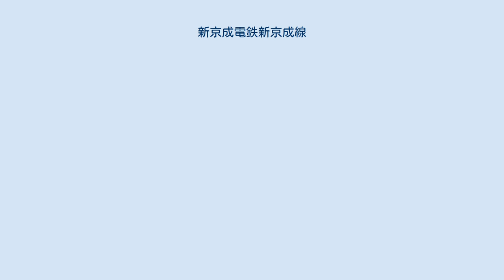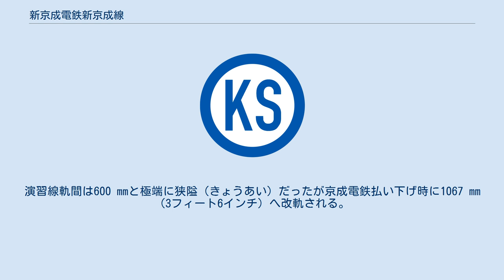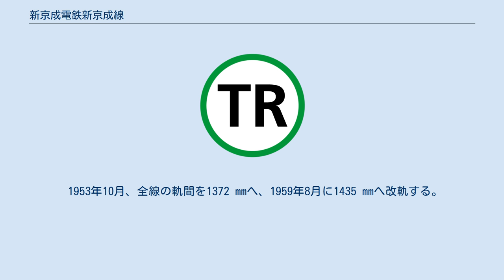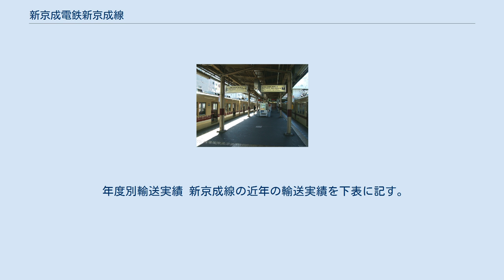新京成電鉄新京成線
新京成線（しんけいせいせん）は、千葉県松戸市の松戸駅と千葉県習志野市の京成津田沼駅を結ぶ新京成電鉄が経営する鉄道路線である。
駅ナンバリングで使われる路線記号はSL。
 松戸方面行を「上り」、京成津田沼方面行を「下り」としている。
台地の分水嶺に沿ったルート（小金牧の区域内）をとっており、トンネルや水域を渡る橋が1つも存在しない。
 全て6両編成の普通列車（各駅停車）で、京成津田沼駅 - 松戸駅間の全線通し運転を基本とする。
朝晩に車両基地（本社）のあるくぬぎ山駅発着の列車があり、朝ラッシュ時には新津田沼駅折り返し列車がある。
2014年までは8両編成の列車も運行されていたほか、かつてはラッシュ時を中心に京成津田沼駅 - 鎌ヶ谷大仏駅間や新津田沼駅 - 高根公団駅間の区間列車も設定されていた。
 朝のラッシュ時は京成津田沼駅 - 新津田沼駅間が単線のため9分間隔で、他の区間が4分半間隔、夕方のラッシュ時は8分間隔で運転しており、日中でも10分間隔で運転と郊外路線ながら本数が多い。
日中に関しては一部を除き接続する東京直通路線よりも本数が多いほどである。
これは駅間距離の短さも手伝って日中の生活需要も大きいためである。
一方、長い区間を乗車する旅客が少ないことなどから、急行運転を行う予定はない。
 車両については「新京成電鉄」を参照のこと。
 全通した1955年に実施したものの、同年中に取りやめて以来長らく実施してこなかった京成千葉線への直通運転を2006年12月10日再開した。
2011年3月11日の東北地方太平洋沖地震（東日本大震災）発生後しばらく休止されていたが、同年6月27日再開されている。
 2021年2月現在、乗り入れは8000形・8900形および80000形以外の新京成電鉄の車両により行われていて、全て6両編成で運行されている。
運行区間は全列車とも松戸駅 - 京成津田沼駅 - 千葉中央駅間で、新京成線や京成千葉線の途中駅止まりの列車は運行されていない。
将来は京成車による相互乗り入れや運行時間の拡大、京成千原線への乗り入れ区間拡大も検討している。
 直通運転はラッシュ時には行っていない。
2012年10月21日改正のダイヤでは、松戸駅発車時刻で平日は午前8時42分から午後3時40分まで、土曜・休日は午前6時20分から午後4時40分まで運転している。
なおこの時間帯は、一部を除いて京成津田沼駅始発・終着の新京成線の列車が同駅の6番線から発着するところ、同駅始発・終着の京成千葉線の千葉中央・ちはら台方面の列車の多くは同一ホーム上の5番線から発着し、乗り換えの便宜を図っている。
他方、直通運転が行われていない時間帯は、5・6番線とも新京成線の列車の発着に使用されることが多く、京成千葉線の列車は2番線に到着し、3・4番線から発車する。
 使用される方向幕は全車英字入りとなっており、新京成線内では行先のみ、京成千葉線内では「普通」表示の付いた行先表示となる。
表示変更は京成津田沼駅での停車中に行われる。
 乗り入れ再開時には、沿線から千葉方面への乗客誘致をアピールするため、乗り入れ対応編成の一部に「Chiba」をあしらったステッカーを車体に貼付けするとともに、車内ドア上部には「matsudo to CHIBA 06.12.10」（後に単に「matsudo to CHIBA」に変わった）というキャッチフレーズも添えられた。
 松戸駅（2007年1月8日） 本路線大半の区間は旧日本陸軍鉄道連隊が演習用に敷設した軌道敷（鉄道連隊演習線松戸線）であり、第二次世界大戦後の京成電鉄への払い下げを経て民間利用されているものである。
 第二次世界大戦での日本の降伏後、鉄道連隊は解散した。
鉄道連隊演習線のレールは西武鉄道に払い下げられたが、軌道敷はそのまま残されていたことから、西武鉄道と京成電鉄は早くからこれに着目していた。
鉄道連隊の旧軍人を入社させた両社は連合国軍最高司令官総司令部（GHQ）に鉄道敷設のための使用許可を働きかけた。
最終的に陳情合戦は営業基盤を千葉県内に持つ京成電鉄が制し、1946年3月に軌道敷使用が認可された（正式な払下げは1955年）。
この背景には、京成電鉄に入社した旧鉄道連隊の椎名三郎陸軍大尉とその元上官だった鎌田銓一陸軍少将の存在が大きかったといわれている。
鎌田少将は太平洋戦争以前にアメリカの陸軍士官学校に留学経験があり、その際に上級生にダグラス・マッカーサー元帥がいたことから戦後...